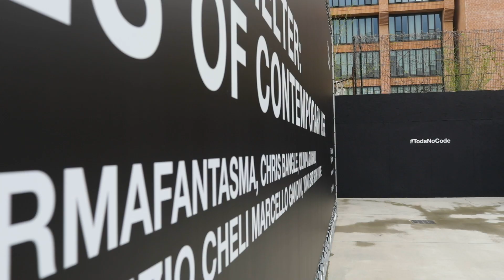Tod's No_Code Shelter